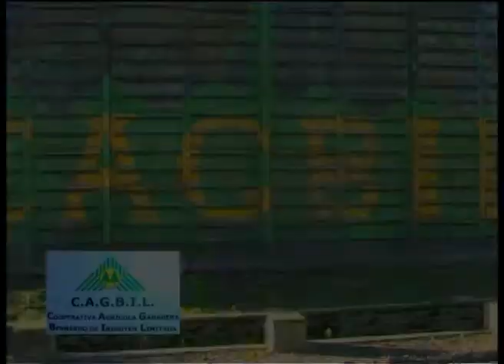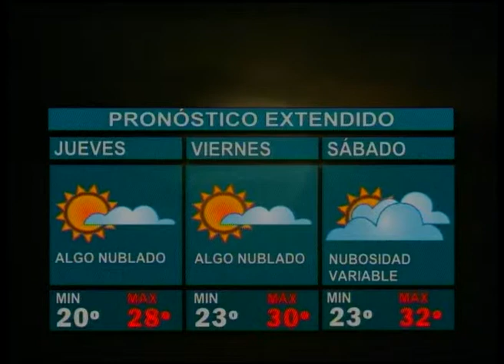Noticias Canal 10 Gálvez 27 11 2013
Noticias Canal 10 Gálvez emitido el 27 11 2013